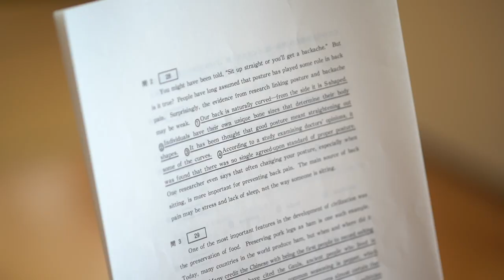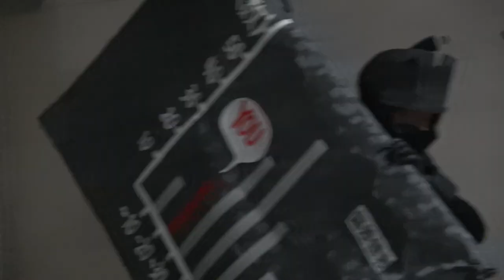JUKENDAH-Z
Title: STORY

"JUKENDAH- Z" is a super hero who supports students nationwide. Sensing the inner turmoil of exam taker Yuto Yamamoto, JUKENDAH- Z encourages and uplifts him. As Yuto receives a mask symbolizing the burning passion for battle, a radiant circular badge gleams on his chest, aiming for success. Thus, Yuto becomes the "Pass Ranger" and confronts the "Monster Hensachi," a barrier of exam score pressure, alongside JUKENDAH- Z. Simultaneously, he dreams of a joyful student life with his admired classmate, Akane, pouring his soul into his exams. What will be the outcome?
Meanwhile, as JUKENDAH-Z wishes Yuto success in his exams, he senses the messages of new exam takers in distress and rushes to their aid. His advice always remains the same: "Pour all your fiery passion into your exam studies!"

Yuuto Yamamoto: Troubled exam taker
JUKENDAH- Z: Mysterious hero supporting hardworking exam takers
Hensachi: Monster exerting pressure on exam takers' scores
Akane Tachibana: Yuuto's secretly admired classmate
Kurumi: New aspiring candidate

STAFF
Planning, Direction, Editing: Shogo Hashimoto
Production: KEI
Mask Production: Ryuji Maeda
Dance Choreography: Ryuji Maeda
Action Advice: Ryuji Maeda
Art: kenchy
Catering: KEI
Logo Production: Ryuji Maeda
Mark Design: Aya Hashimoto

CAST
Hensachi: kenchy
Yuuto Yamamoto: Keita Nagai
Akane Tachibana: SARI
Kurumi Kinoshita: Kurumi

Production: Piece Film

MUSIC "JUKENDAH- Z"

Composition: kenchy
Lyrics: kenchy, Shogo Hashimoto
Vocal: kenchy

"JUKENDAH- Z" Lyrics:

JUKENDAH-Z! GoGo, run with all your might!
JUKENDAH-Z! GoGo, break through it all!

Pour all your fiery passion
To conquer the challenging problems
From now on, you're the "Pass Ranger"

With your soul poured into it, wowowo, abandoning hesitation
Aim for your first-choice school, wowowo, believe in yourself
Seize the shining victory with your own hands
Blast away Hensachi!

JUKENDAH- Z! GoGo, reach for your aspirations!
JUKENDAH- Z! GoGo, grab hold of your chance!

Your efforts, fueled by fiery passion,
Will be rewarded
Now is the time for you to become the "Pass Ranger"

MUSIC "Sakura Saku Samba"

Composition: kenchy
Vocals: kenchy, Keita Nagai, SARI, Ryuji Maeda, Shogo Hashimoto

"Sakura Saku Samba" Lyrics:

We've been running all this time
Believing that our dreams will come true
Now, our joy is in full bloom
Ole! Sakura Saku Samba

No matter how tough it gets
No matter how high the hurdles are
We won't run away, won't quit, won't give up
We are burning challengers
Reaching for schools beyond our limits
When they say it's impossible, impossible
And the path obstructed by Hensachi
It's so bad! Seriously the worst!

Nevertheless, I won't forget the shining victory
In times of hardship, because you were there for me
My aspirations soar big and strong
GOOD LUCK!
The goal is right there, just ahead

I've been wishing for it all along
Only absolute success to grasp
The radiance we seize with these hands
Is the hope of you and me

I've been running continuously
Believing that dreams will come true
Now, joy is in full bloom!